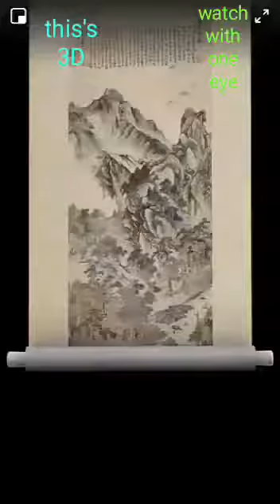Living picture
3 D painting